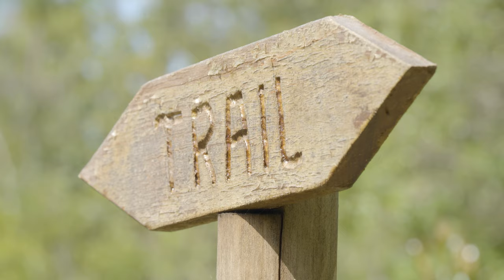Into the Jungle: A Wild Adventure at Cardamom Camp - ភ្នំក្រវាញ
Join us on an unforgettable adventure in the heart of the jungle at Cardamom Tented Camp! In this video, we dive into the breathtaking experience of staying in luxurious tents surrounded by nature. Watch as we embark on hikes through lush landscapes, discover fascinating wildlife, and soar through the treetops with exhilarating ziplining.

Experience the beauty of the Cardamom Mountains as we explore hidden trails, encounter unique animals, and enjoy the serene atmosphere of our tented camp. Whether you're a nature lover, thrill-seeker, or simply looking for a unique getaway, this adventure has something for everyone!

Trekker Package Cost: $199USD for two people per night (low season, residents only)
Includes: Boat transfers, accommodation, three meals per day, all activities (except night wildlife tour)
Night tour: $10USD per person

ចូលរួមជាមួយពួកយើងនៅលើដំណើរផ្សងព្រេងដ៏អស្ចារ្យដែលមិនអាចបំភ្លេចបាននៅក្នុងបេះដូងនៃព្រៃនៅជំរុំភ្នំក្រវាញ! នៅក្នុងវីដេអូនេះ យើងចូលទៅក្នុងបទពិសោធន៍ដ៏អស្ចារ្យនៃការស្នាក់នៅក្នុងតង់ដ៏ប្រណិតដែលហ៊ុំព័ទ្ធដោយធម្មជាតិ។ មើលនៅពេលយើងចាប់ផ្តើមដើរលេងដ៏គួរឱ្យរំភើបតាមរយៈទេសភាពខៀវស្រងាត់ ស្វែងរកសត្វព្រៃដ៏គួរឱ្យចាប់អារម្មណ៍ និងឡើងលើកំពូលដើមឈើជាមួយនឹងខ្សែរ៉ូតដ៏គួរឱ្យរំភើប។

ទទួលបានបទពិសោធន៍ភាពស្រស់ស្អាតនៃជួរភ្នំក្រវាញ នៅពេលដែលយើងរុករកផ្លូវលាក់កំបាំង ជួបសត្វប្លែកៗ និងរីករាយជាមួយបរិយាកាសដ៏ស្ងប់ស្ងាត់នៃជំរុំតង់របស់យើង។ មិនថាអ្នកជាអ្នកស្រលាញ់ធម្មជាតិ អ្នកស្វែងរកការរំភើបចិត្ត ឬគ្រាន់តែស្វែងរកកន្លែងកម្សាន្តប្លែកៗ ការផ្សងព្រេងនេះមានអ្វីមួយសម្រាប់អ្នករាល់គ្នា!

00:30 - Boat ride to camp ជិះទូកទៅបោះជំរុំ
02:14 - Glamping tents តង់ភ្លឺ
04:35 - River swims ទន្លេហែលទឹក
06:40 - Hiking adventure ដំណើរផ្សងព្រេង
11:10 - Kayaking adventure ដំណើរផ្សងព្រេងជិះទូកកាយ៉ាក
20:00 - Ziplining ការបិទភ្ជាប់
22:03 - Night wildlife spotting ការប្រទះឃើញសត្វព្រៃពេលយប់
23:50 - Outro ក្រៅ